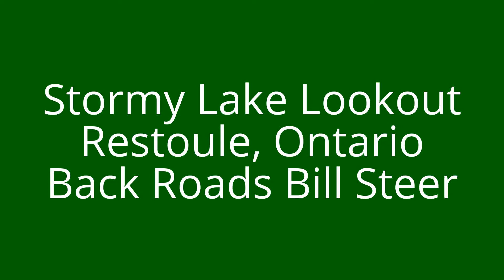How to get to the Stormy Lake Lookout Restoule - Back Roads Bill Steer